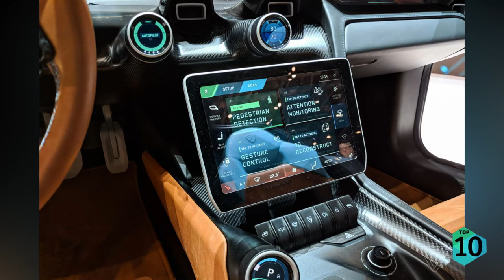Top 10 Fastest Cars in the World in 2020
Typically, we concentrate on top tens that give the audience educational/informative value.